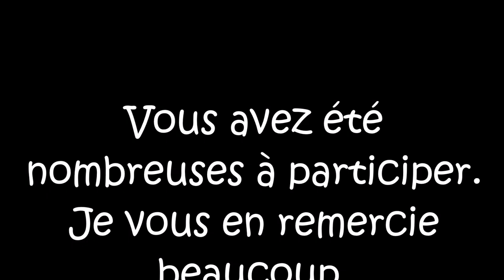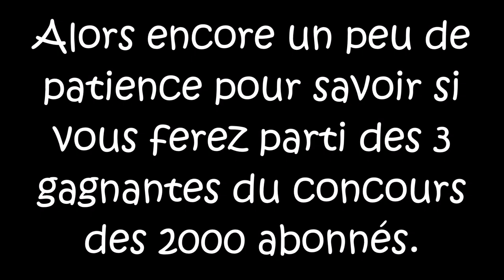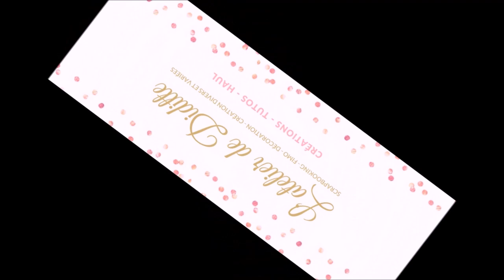Au sujet du concours des 2000 abonnés